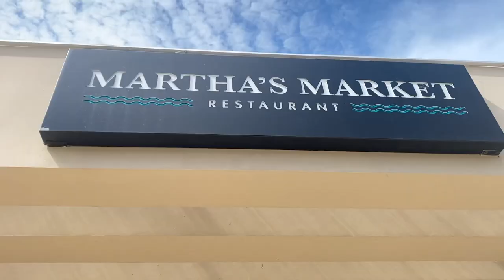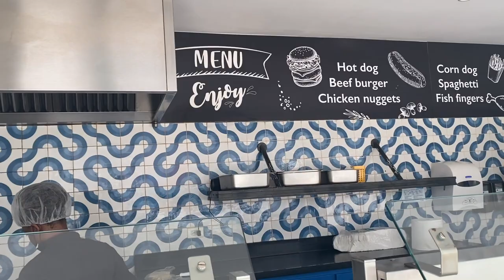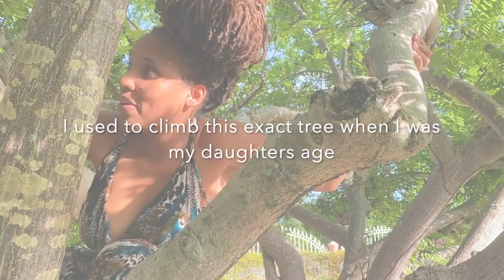JAMAICA TRAVEL VLOG 2022 | ST. ELIZABETH TRIP, OCEAN CORAL SPRING, TREASURE BEACH + MORE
Mailing Address:
Karolyne Roberts
7364 Kathleen Rd.

BOOKS //
100 Ways to Love and Respect Your Husband